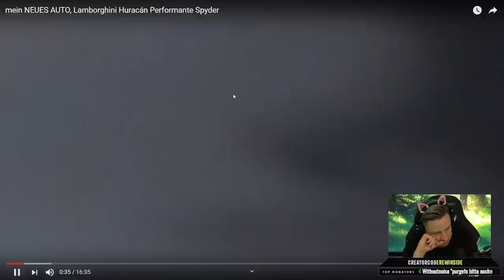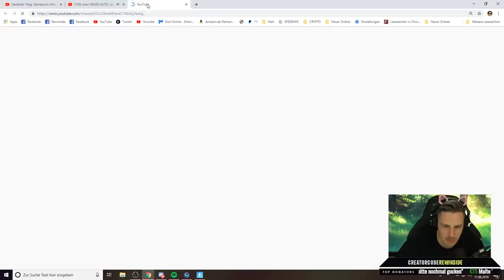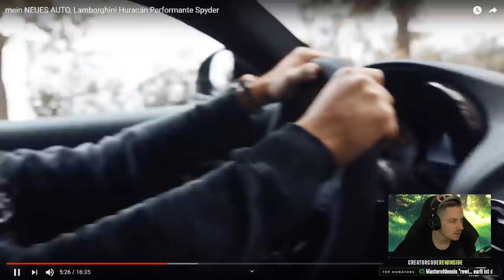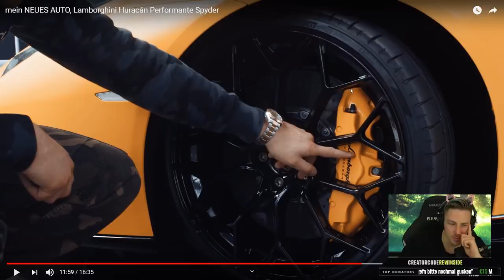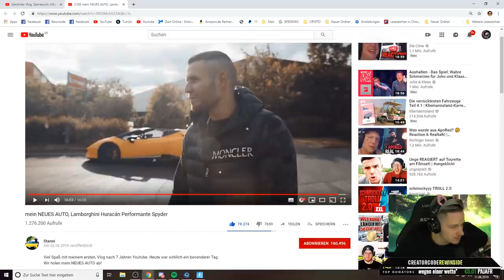Rewinside REAGIERT auf STANDART SKILL neuen LAMBORGHINI | Rewinside Stream Reaktion